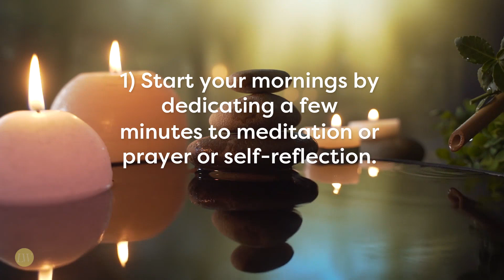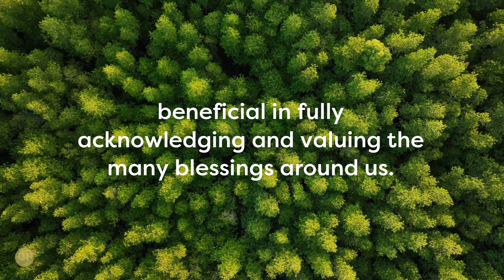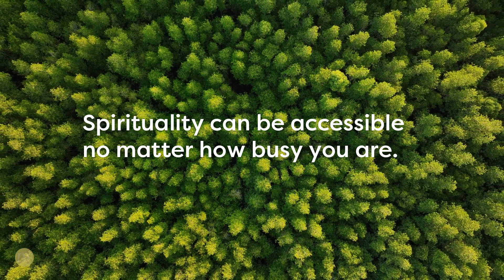How to be spiritual again. | Spirituality for Busy People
Explore the possibility of nurturing your spirituality even on a busy schedule.

Watch now and start your journey towards a more fulfilling life.

Read our blog for more about this topic - Spirituality Can Be Accessible Even On A Busy Schedule

LIVE WELL DIARY and LIVE WELL WISDOM YOUTUBE CHANNEL IS NOT ENGAGED IN RENDERING LEGAL, TAX OR FINANCIAL ADVICE OR SERVICES. LIVE WELL DIARY and LIVE WELL WISDOM YOUTUBE CHANNEL ARE NOT A FINANCIAL PLANNER, BROKER OR TAX ADVISOR.

Your financial situation is unique, and any information obtained through our website/blog may not be appropriate. Accordingly, before making any final decisions or implementing any financial strategy, you should consider obtaining additional information and advice from your accountant or other qualified financial advisers who are fully aware of your circumstances.

LIVE WELL DIARY and LIVE WELL WISDOM YOUTUBE CHANNEL ARE NOT A MEDICAL PROFESSIONAL, HEALTH PROFESSIONAL, NUTRITIONIST OR DIETICIAN.

The content on our website/blog, social media channels and Youtube channels are for informational and educational purposes only. It is not intended to provide medical advice or to take the place of such advice or treatment from a personal physician or health professional. All readers/viewers of this content are advised to consult their doctors or qualified health professionals regarding specific health questions.

You should consult with a physician or a qualified health professional before beginning any exercise, fitness, diet or nutrition routine, especially if you are pregnant or have pre-existing health conditions.

Nothing contained in the LIVE WELL DIARY website/blog/social media and LIVE WELL DIARY and LIVE WELL WISDOM Youtube channels should be considered medical advice or diagnosis. Any application of the material/content provided is at the reader/viewer’s discretion and his or her sole responsibility and risk.